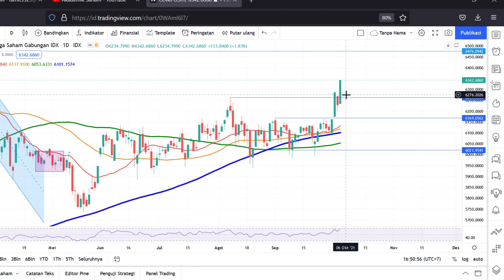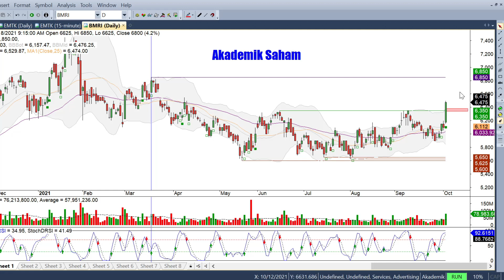Analisis Saham Harian BBRI, BBCA, BBNI, BMRI | Dana Asing Masuk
Analisa saham mingguan, analisa saham hari ini.
Analisis saham harian, analisa saham akhir pekan.

Asing Catatkan net buy sangat besar pada hari ini, bagaimana analisa saham dari sektor banking yang semakin hari semakin membaik kinerjanya. Berikut adalah analisis saham bbri, analisis saham bbca, analisis saham bmri, analisis saham bbni. Analisis teknikal saham bbca, analisis teknikal saham bbri, analisis teknikal saham bmri, analisis teknikal saham bbni.

Hai Easy To Invest.

Temukan berbagai informasi menarik mengenai investasi, hanya di Youtube Channel Akademik News.

Terima kasih

👨‍🎓 Edukasi Invetasi : Saham, Reksadana, dll
📈 Praktisi Pasar Modal
📌 Easy to Invest